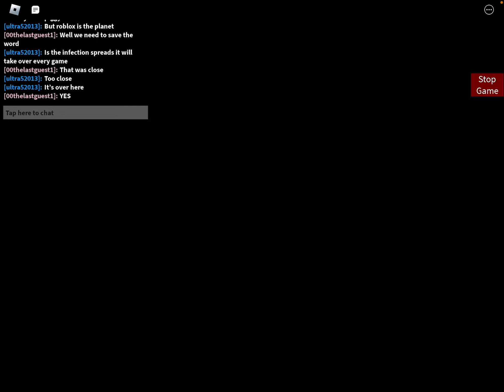Piggy Book 4 Chapter 6: Train Station (Piggy Build Mode)